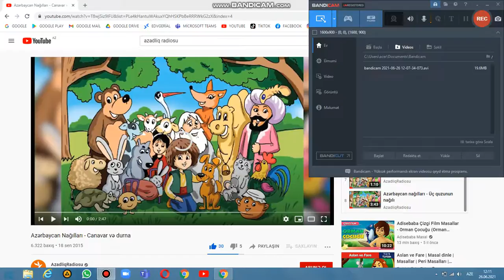CANAVAR VƏ DURNANIN NAĞILI